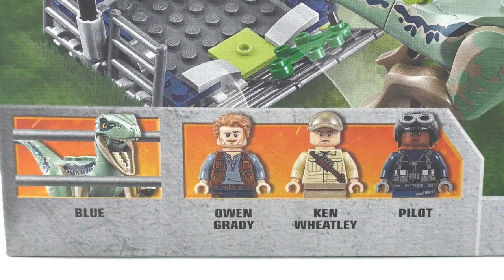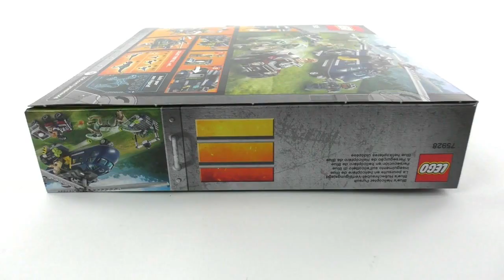LEGO Jurassic World Set 75928 Blue's Hubschrauber-Verfolgungsjagd / Review deutsch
LEGO Jurassic World 2 Das gefallene Königreich Set 75928 Review auf deutsch

Set Nr: 75928 - Blue's Hubschrauber-Verfolgungsjagd
Jahr: 2018
Altersempfehlung: 7-12 Jahre
Teile: 397
Minifiguren: 3 + Blue
Preis: 49,99 €

Viel Spaß :)